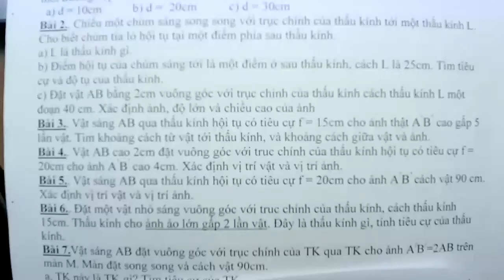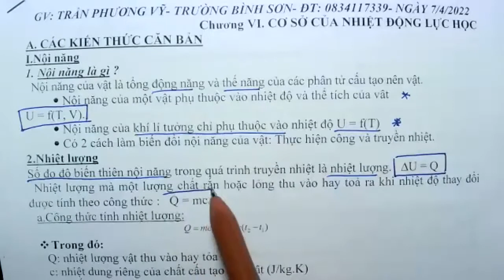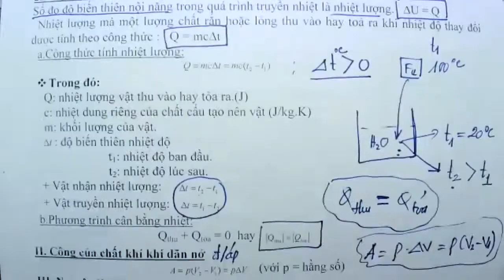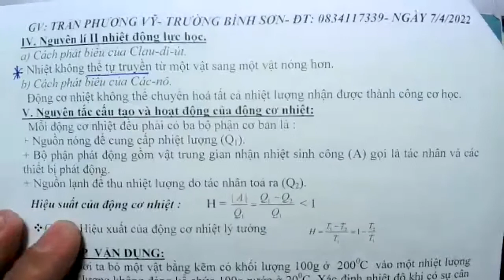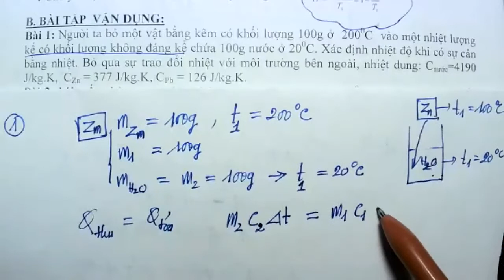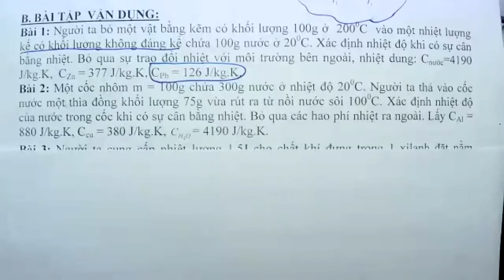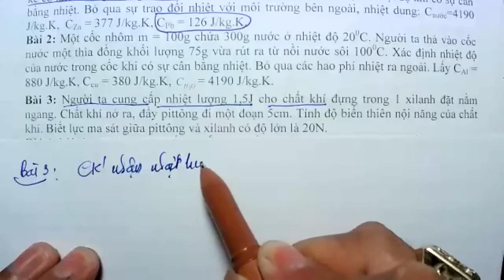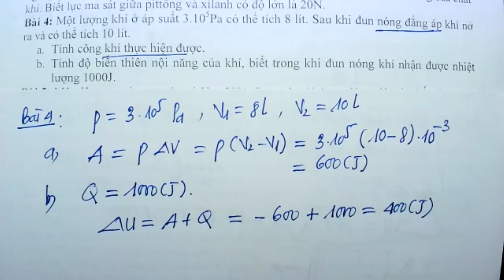VIDEO BÀI GIẢNG CHỦ ĐỀ CƠ SỞ CỦA NHIỆT ĐỘNG LỰ HỌC- BUỔI 1-THẦY VỸ- NGÀY 13/4/2022